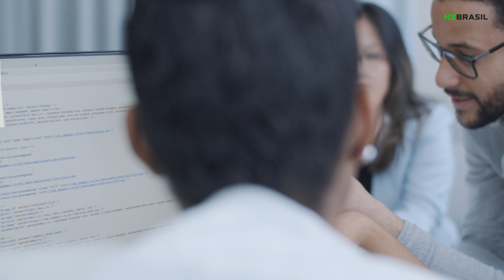Mercado de Trabalho: veja as profissões que estarão em alta com a expansão do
A transição para uma economia descarbonizada é apontada para frear as mudanças climáticas, mas também é um condutor de crescimento econômico com potencial para criar milhares de empregos nos próximos anos.

Assista ao vídeo com os principais destaques do estudo “Mercado de Hidrogênio Verde e Power to X: demanda por capacitações profissionais”.

O levantamento foi apresentado pelo Serviço Nacional de Aprendizagem Industrial (SENAI) em parceria com o projeto H2Brasil para mapear oportunidades de carreira no setor.

💡 O projeto H2Brasil – Expansão do Hidrogênio Verde, integra a Cooperação Brasil-Alemanha para o Desenvolvimento Sustentável e é implementado pela Deutsche Gesellschaft für Internationale Zusammenarbeit (GIZ) GmbH e pelo Ministério de Minas e Energia (MME) e financiado pelo Ministério Federal da Cooperação Econômica e Desenvolvimento (BMZ) da Alemanha.

►Visite nossas páginas e saiba mais sobre o universo do H2V